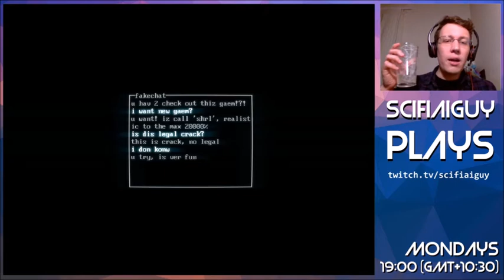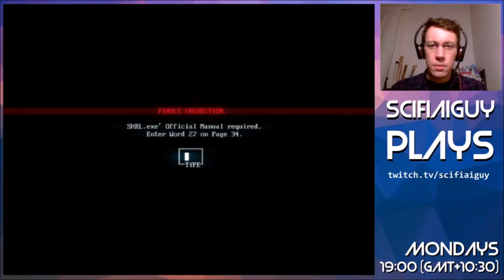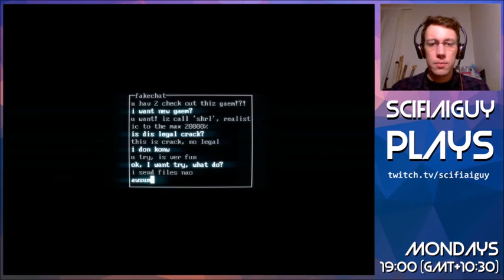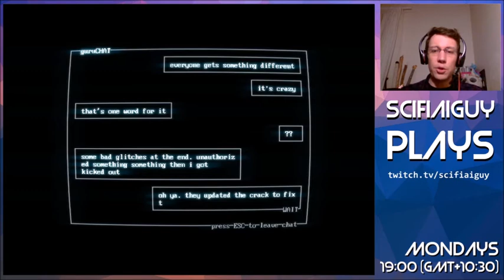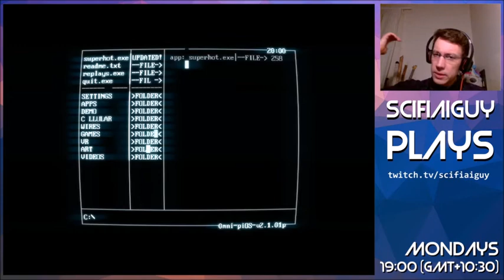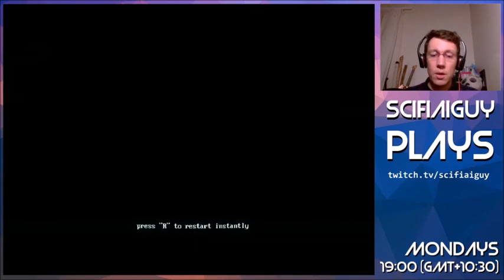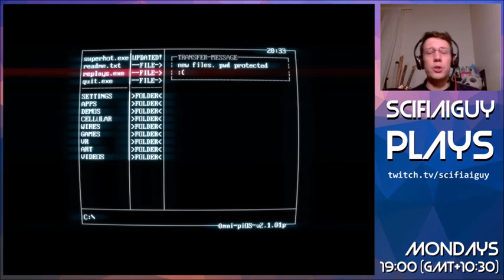SUPERHOT, Part 1 | SciFiAIguy Plays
SHOOT FRACTOIDS. HAVE TECH ISSUES. OPEN FILES. RANT ABOUT CELLULAR AUTOMATA AND BUTCHER THE WORDS OF N. KATHERINE HAYLES.

SUPER

HOT

SUPER

HOT